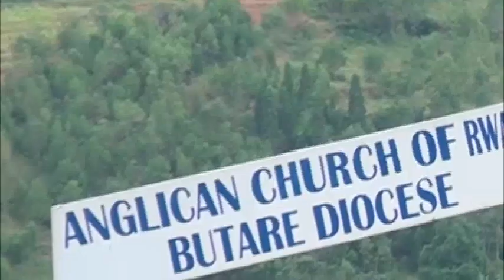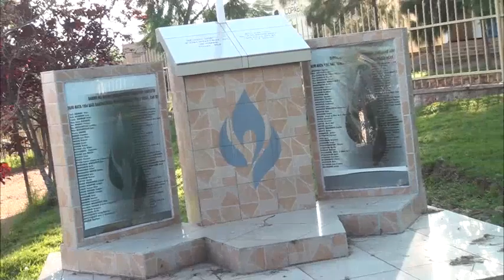EAR DOC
Butare Diocese -  Bishop Nathan  Gasatura